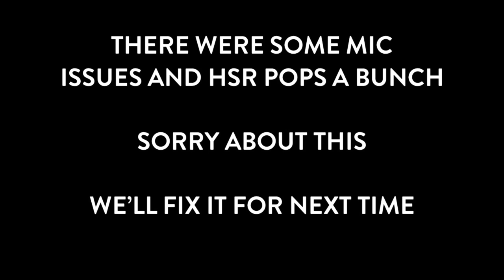The Psycho Realm (1997) - Full Album Review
01:35 General chit chat about Psycho Realm
05:04 Psycho City Blocks / Psycho Interlude
11:36 Showdown
17:40 The Big Payback
24:03 Premonitions
28:56 Interlude / Stone Garden / Interlude
35:55 Temporary Insanity
41:16 Doors Intro / Confessions Of A Drug Addict
47:44 Who Are You Interlude / Bullets
53:43 Love Letters Intro / Love From The Sick Side
57:21 R. U. Experienced / Outro
01:02:32 Psyclones
01:07:14 Lost Cities
01:11:13 La Conecta Intro / La Conecta (Pt. 1)
01:15:01 La Conecta (Pt. 2) / Goin' In Circles Outro - The Psycho Realm album review grade reveal